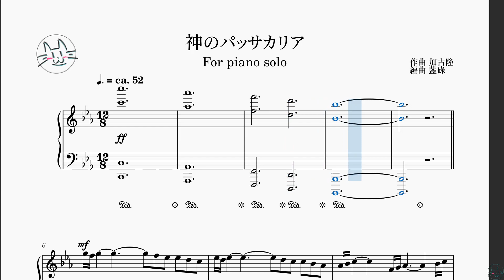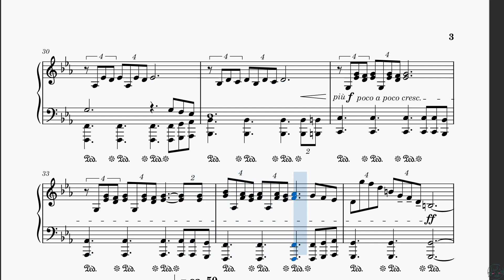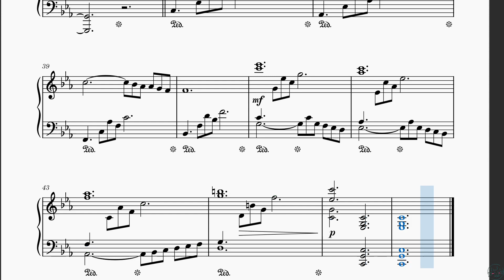神のパッサカリア ピアノ楽譜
『NHKスペシャル 新・映像の世紀』より 神のパッサカリア
作曲 加古隆
編曲 藍碌